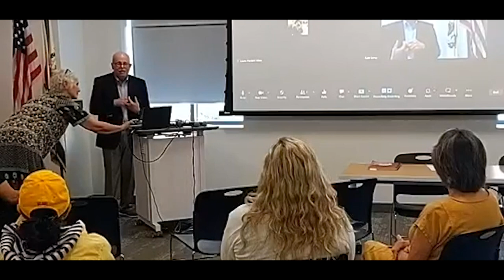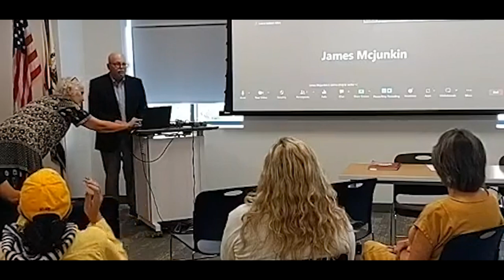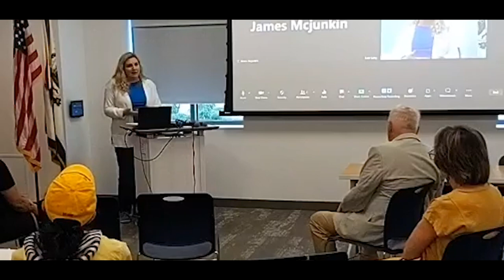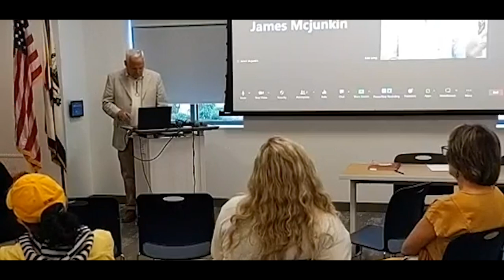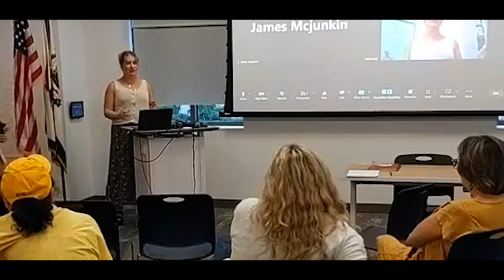Visioning Session for a Future WVU 2023 (Charleston)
Create West Virginia is hosting visioning sessions across the state, and this session takes place in Charleston, Aug 29, 2023. These sessions are a platform for WVU alumni, stakeholders, and community members to share their aspirations and hopes for WVU’s future. By gathering your thoughts, we aim to present a collective vision to the WVU Board of Governors.

In the wake of sudden budgetary challenges and amidst passionate student protests, West Virginia University (WVU) stands at a crossroads. As alumni and stakeholders, we are presented with a profound opportunity — to reimagine the future of our alma mater.